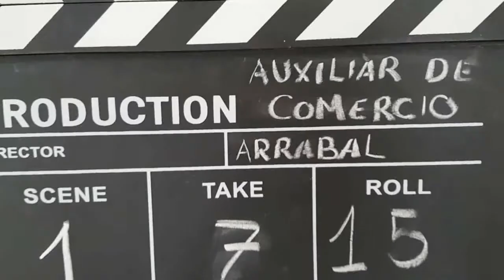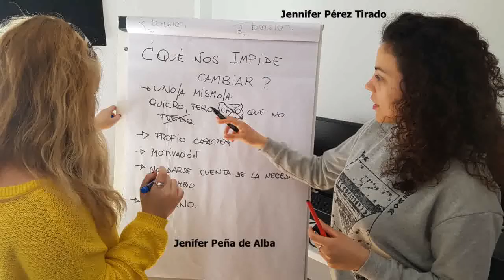Auxiliar de Comercio | Incorpora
Vídeo realizado por el alumando del curso Incorpora Auxiliar de Comercio, como broche final donde han mostrado sus habilidades y competencias adquiridas, y listas para ponerlas a prueba en sus prácticas en Carrefour.